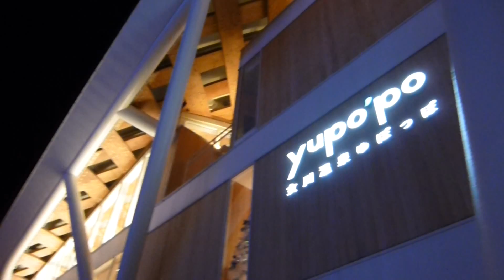ＪＲ女川駅前、クリスマス飾り／源、住泰。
この動画は２０１６．１２．１１に立ち寄りました宮城県のＪＲ女川駅前に飾られたイルミネーションです、よろしければご覧ください・・・・尚ヤフーブログ、小さな旅日記もよろしく・・・・。源、住泰でした。